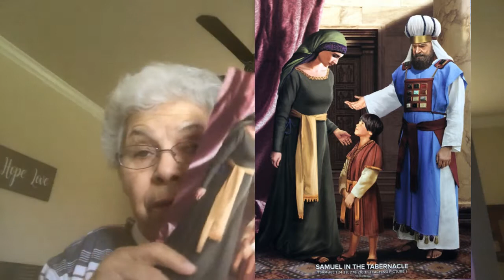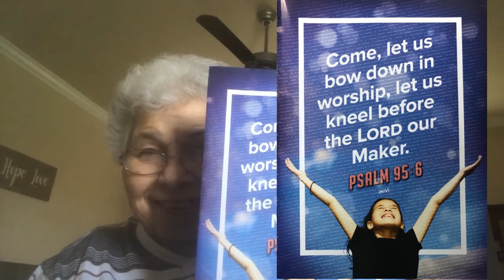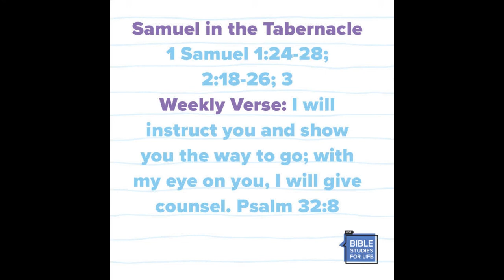Samuel in the Tabernacle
Samuel listened to God and learned what God was planning to do, just as we should listen and learn from God today.